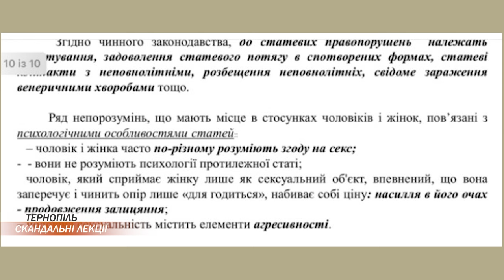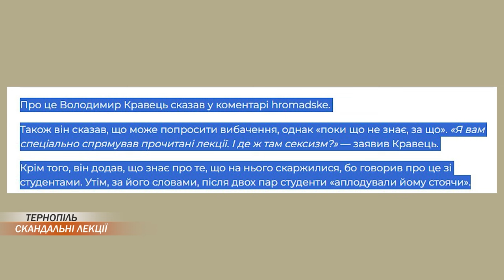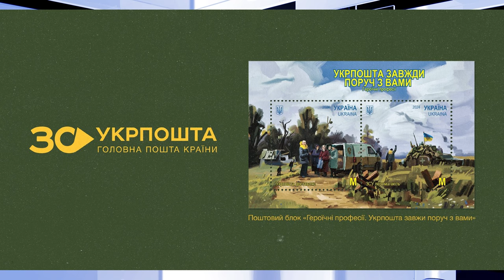"Провінційні вісті" - новини Тернополя та області за 2 лютого